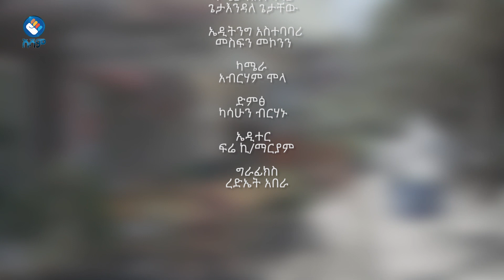የልጆች ነገር | አሻም ፊልም| አሻም ቡፌ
ተስፋ የሚያጭር አጭር ፊልም።